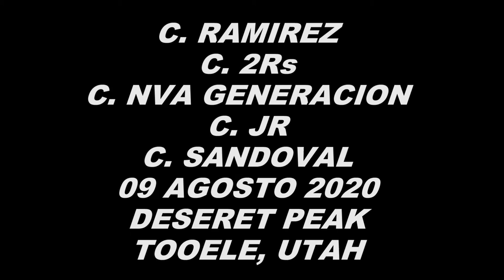CUADRA RAMIREZ VS CUADRA 2RS VS CUADRA JR VS CUADRA SANDOVAL EN 175YDS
CUADRA RAMIREZ VS CUADRA 2RS VS CUADRA JR VS CUADRA SANDOVAL EN 175YDS EN DESERET PEAK DE TOOELE, UTAH 09 AGOSTO 2020